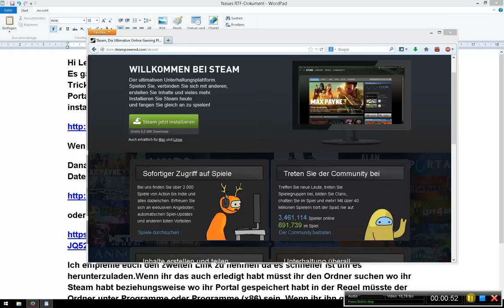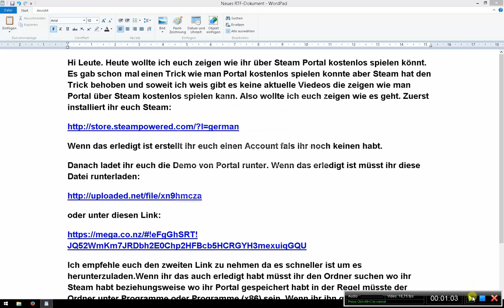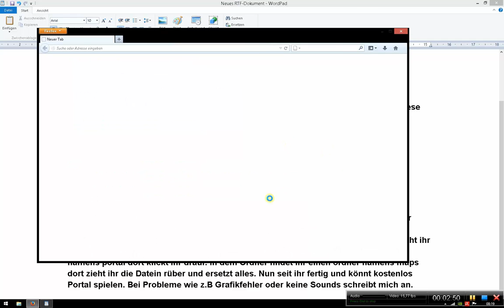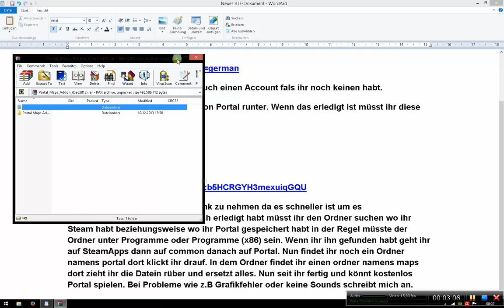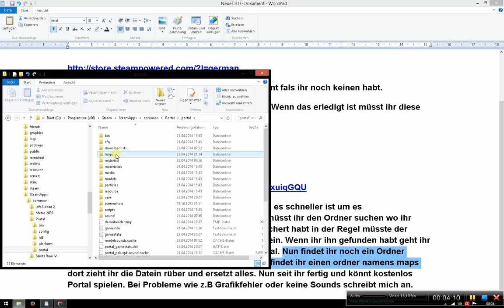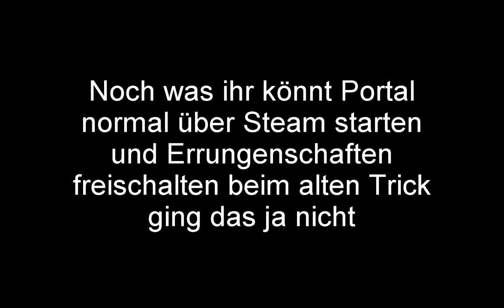Portal kostenlos downloaden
Hier endet der steam teil 1:46

NEUR LINK:
Da müsst ihr runter gehen zum portal icon und den button maps  klicken.

Wenn ihr zu faul seid das zumachen was ich euch im Video gezeigt habe zu machen könnt ihr auch Portal kaufen kostet ja nicht besonders viel.